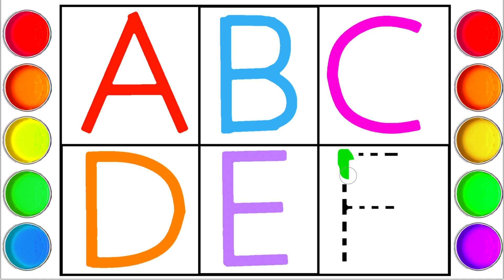Drawing and Learn Alphabet abcd for kids